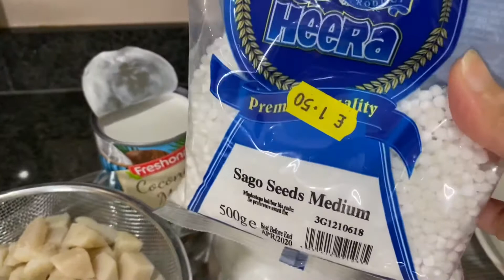สาคูเผือกมะพร้าวอ่อน,Thai dessert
สาคูเผือกมะพร้าวอ่อนThaidessert, แซบนัวร์ครัวยายติ๋มขอขอบคุณทุกคนทุกกำลังใจที่เข้ามาติดตามรับชมค่ะ 🙏❤️😍👍